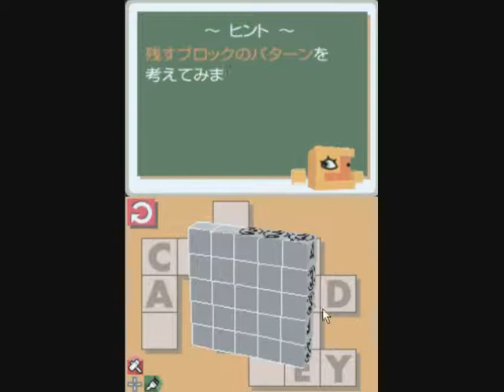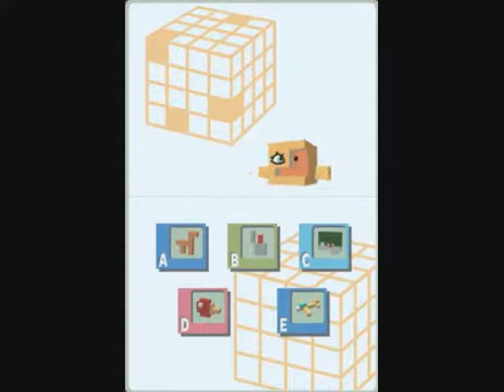Let's Play Picross 3D (JAP) Part 3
In this part, HSM2485 chats with me while I solve other puzzles.

Puzzles Completed: 18
4-A = Letter K
4-B = Letter R
4-C = Bunny

5-A = Horse
5-B = Oil Lighter
5-C = Chalkboard
5-D = Ping Pong Paddle
5-E = Glider